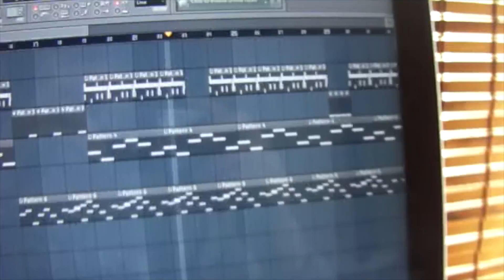Misha Urain Chilling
In this video, I'm taking you on a journey as I explore the world in the most relaxed way possible. Chilling and traveling is all about taking the time to truly soak in the experiences, rather than rushing from one tourist spot to another.